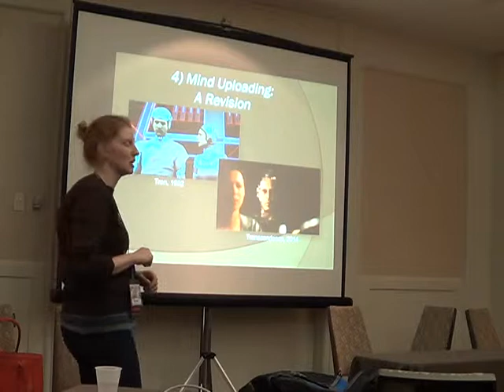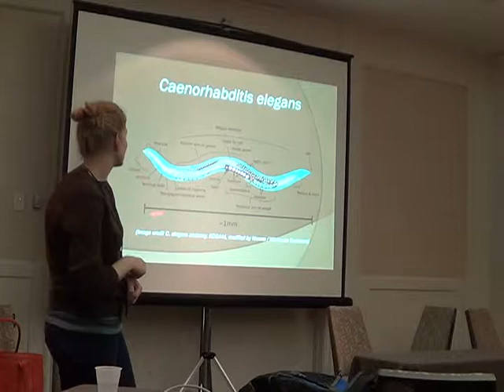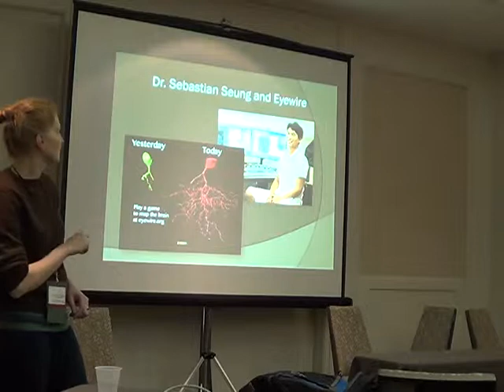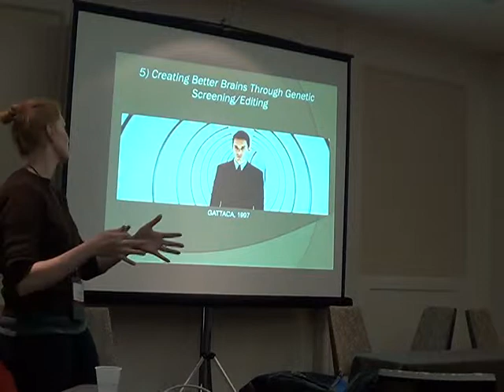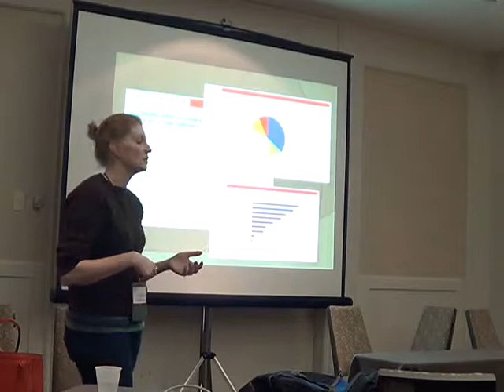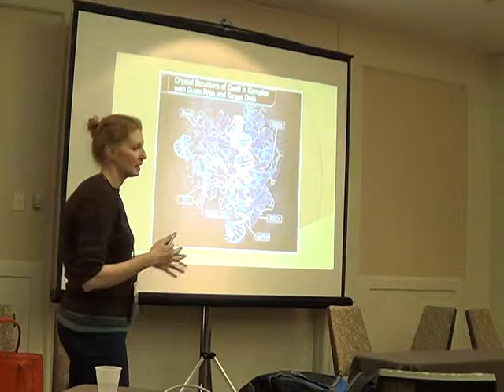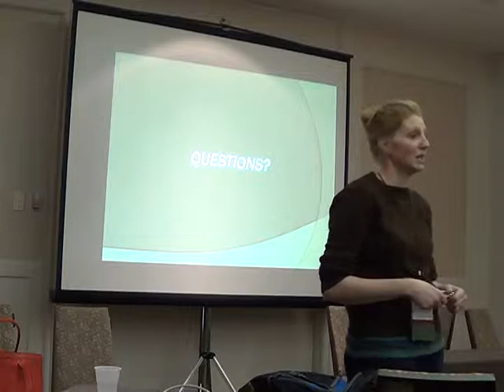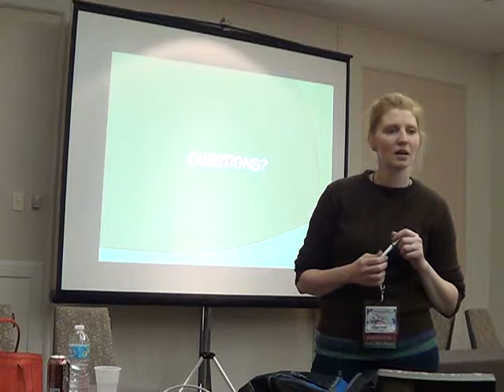PENGUICON2015 844 Cutting Edge Neuroscience or Science Fiction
Cutting Edge Neuroscience or Science Fiction
Another exploration of the fine line between the field of neuroscience and science fiction. Cutting edge neuroscientific research tends to sound more like science fiction year by year. Can you tell the difference between science fiction and cutting edge neuroscience? See if you’re up to date on the latest developments in the understanding of man’s most complex machine, the human brain!